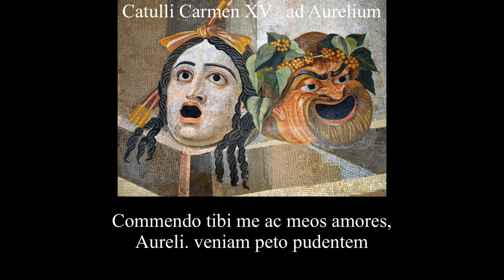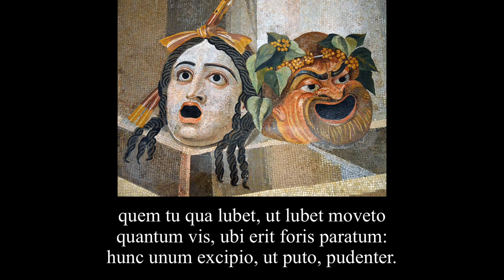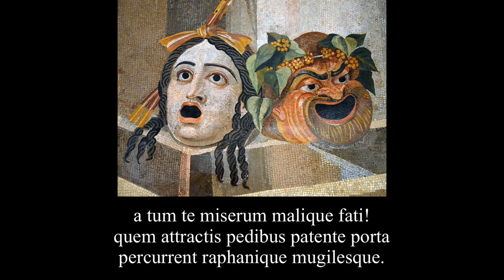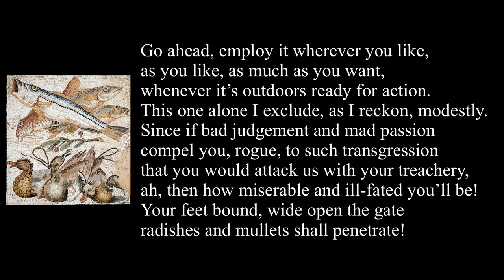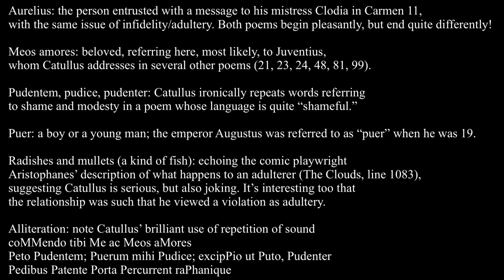Catullus 15 in Latin & English: Commendo tibi me ac meos amores, Aureli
Catullus 15: Look, but don’t touch, Aurelius!

Commendo tibi me ac meos amores,
Aureli. veniam peto pudentem,
ut, si quicquam animo tuo cupisti,
quod castum expeteres et integellum,
conserves puerum mihi pudice,
non dico a populo — nihil veremur
istos, qui in platea modo huc modo illuc
in re praetereunt sua occupati —
verum a te metuo tuoque pene
infesto pueris bonis malisque.
quem tu qua lubet, ut lubet moveto
quantum vis, ubi erit foris paratum:
hunc unum excipio, ut puto, pudenter.
quod si te mala mens furorque vecors
in tantam impulerit, sceleste, culpam,
ut nostrum insidiis caput lacessas,
a tum te miserum malique fati!
quem attractis pedibus patente porta
percurrent raphanique mugilesque.

I entrust to you myself and my beloved,
Aurelius. I ask a favor, a modest one:
if you have desired anything with all your heart,
that you wished remain pure and unharmed,
you would, for my sake, keep the young man virtuously,
I don’t mean from the rabble—I fear nothing
from them, who in the street, now here, now there,
pass by occupied in their own affairs—
truly it’s you I dread and your tool
dangerous to lads, both good and bad.
Go ahead, employ it wherever you like,
as you like, as much as you want,
whenever it’s outdoors ready for action.
This one alone I exclude, as I reckon, modestly.
Since if bad judgement and mad passion
compel you, rogue, to such transgression
that you would attack us with your treachery,
ah, then how miserable and ill-fated you’ll be!
Your feet bound, wide open the gate
radishes and mullets shall penetrate!

Notes:

Aurelius: the person entrusted with a message to his mistress Clodia in Carmen 11, with the same issue of infidelity/adultery. Both poems begin pleasantly, but end quite differently!

Meos amores: beloved, referring here, most likely, to Juventius, whom Catullus addresses in several other poems (21, 23, 24, 48, 81, 99).

Pudentem, pudice, pudenter: Catullus ironically repeats words referring to shame and modesty in a poem whose language is quite “shameful.”

Puer: a boy or a young man; the emperor Augustus was referred to as “puer” when he was 19.

Radishes and mullets (a kind of fish): echoing the comic playwright
Aristophanes’ description of what happens to an adulterer (Clouds line 1083), suggesting Catullus is serious, but also joking. It’s interesting too that the relationship was such that he viewed a violation as adultery.

Alliteration: note Catullus’ brilliant use of repetition of sound
Peto Pudentem
Puerum mihi Pudice
excipPio ut Puto, Pudenter
Pedibus Patente Porta Percurrent raPhanique

Translation by DWA, 10/18/20, Fez